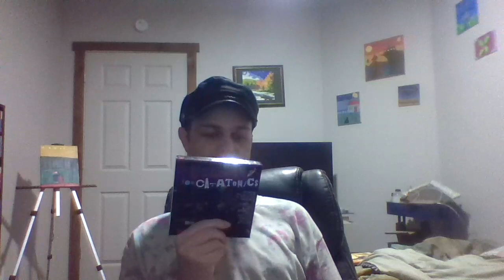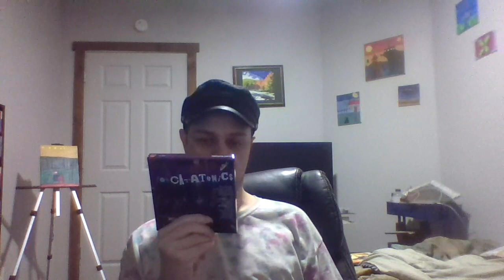Music for strange people: Lullabies for Catatonics from the Grapefruit label.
Another box set from the Grapefruit label!

Links to my first two books available for purchase on Amazon: